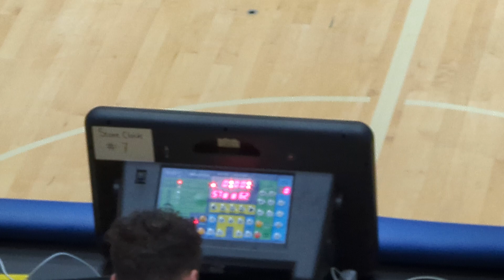Split Second U17 vs The Grind U18 Jun 3, 2023 Victoria